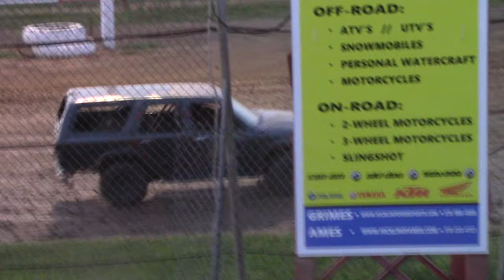S.I.S. Off Road Competition 8/7/19